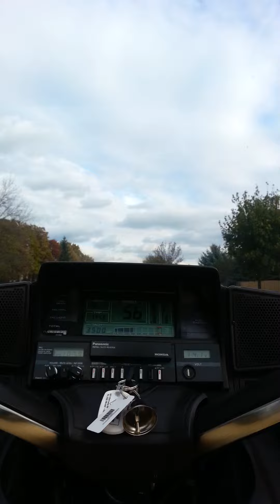November ride in Mn. Camera angle is poor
Me on the gold member (GL1200LTD) Nov 1